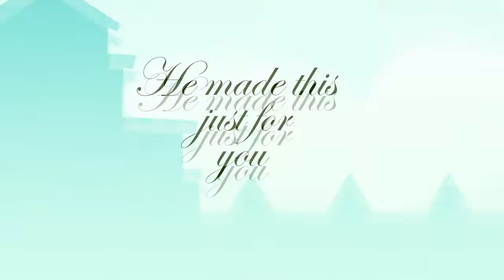dammy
marriage proposal animation